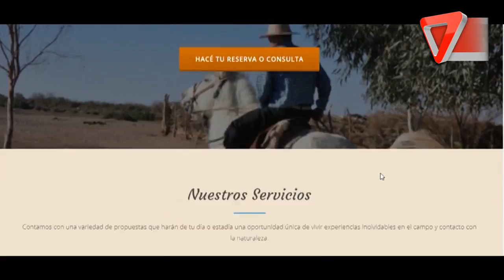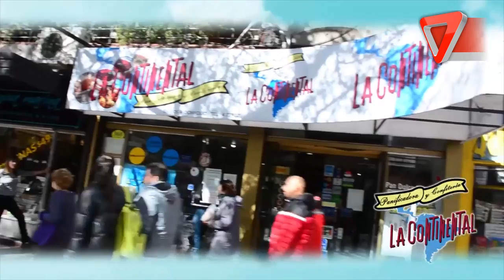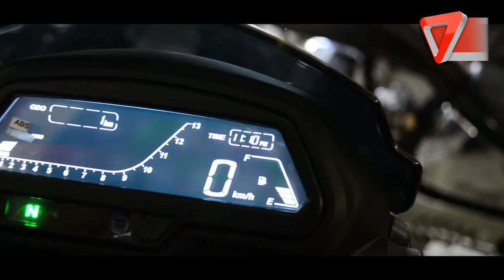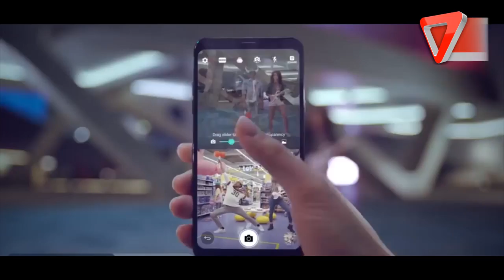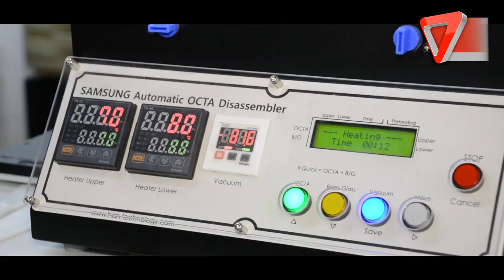hechomendoza01 07 2018